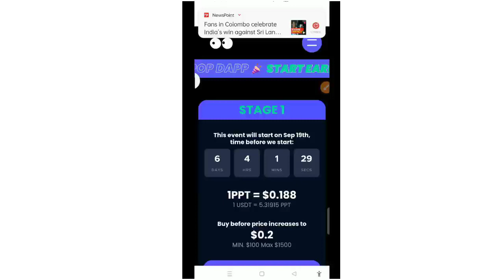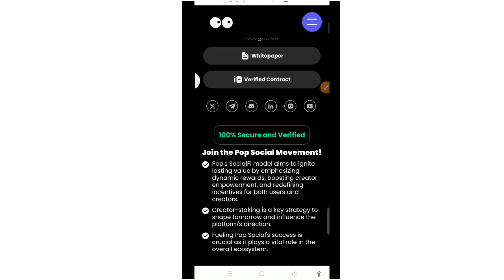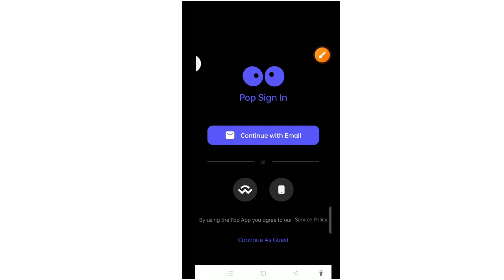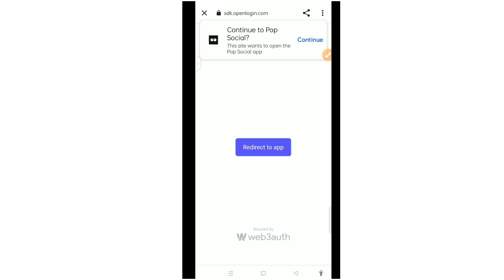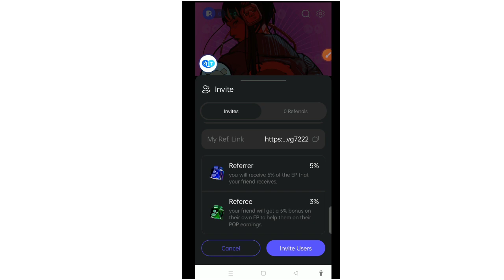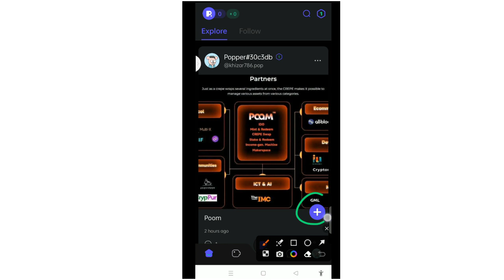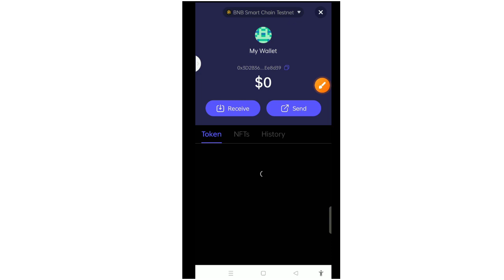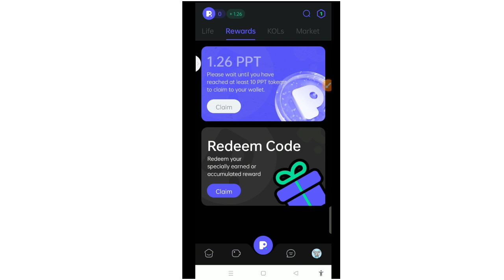POP Token Airdrop | New Crypto Wallet Airdrop Today | How To Get Free Crypto | How to earn money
inter code👇
vg7222

Topic Covered :-
Free crypto Earning app
Crypto currency
Coin
Free Airdrop news today
Airdrop free App in hindi
Airdrop Add Meses Browser
Core btc new airdrop New
PPT Network app real or scam
Melon free airdrop
PPT Browser add MetaMask
PPT Coin airdrop offer
PPT coin Airdrop loot
PPT airdrop problem
PPT Coin airdrop
PPT Coin List Binance
PPT Airdrop list exchange
PPT Network airdrop problem
PPT airdrop complete kaise kare
PPT Coin binance lab Airdrop
how to get free crypto
wallet airdrop
exchange airdrop
Bitcoin
ethereum
airdrop
new airdrop
airdrop crypto
crypto airdrop
airdrops
crypto
how to earn money online
cryptocurrency
crypto airdrops
testnet airdrop
airdrop money
airdrop today
latest airdrop
bitcoin mining apps